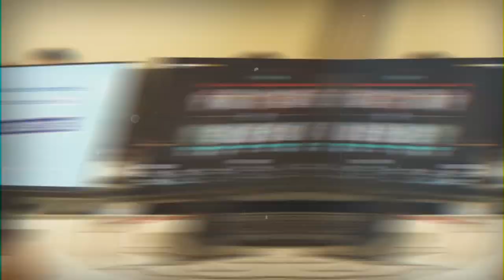Socioculturel | Cégep Limoilou